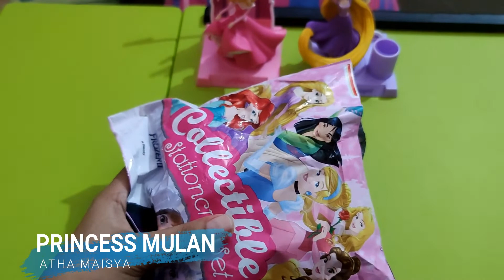UNBOXING MAINAN FROZEN DISNEY COLLECTIBLE STATIONARY SET | PRINCESS MULAN 😍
Atha & Maisya Channel

Makasih😍😍😍